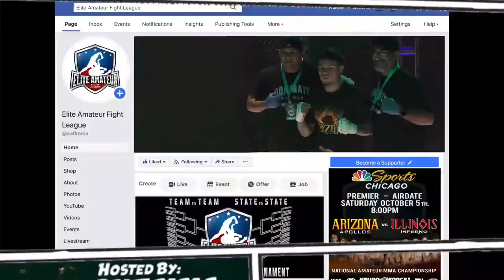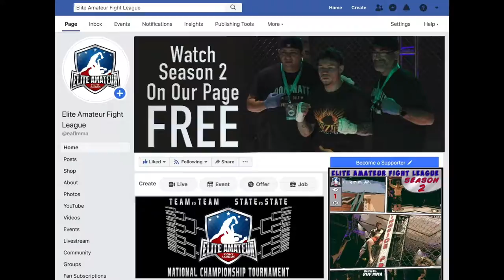ELITE AMATEUR FIGHT LEAGUE , MMA COMIC BOOK PROMO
Season 2 Arizona vs New Mexico Promo